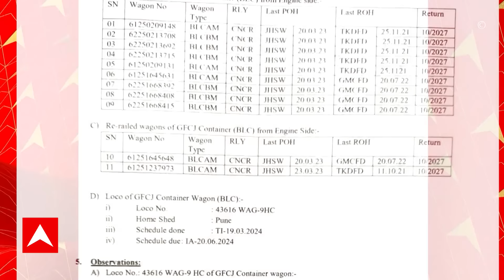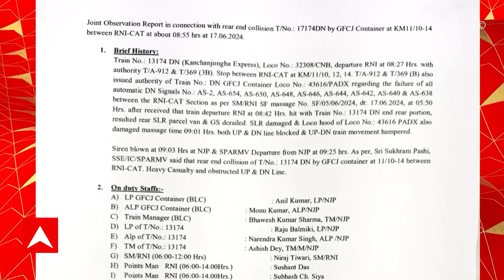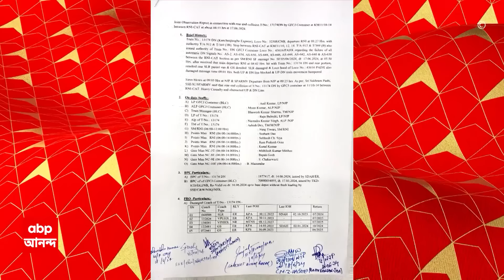Rail Accident: মালগাড়ির মৃত চালকের ঘাড়ে দোষ ঠেলার চেষ্টা করেছিল রেল? সেই প্রশ্ন আরও জোরাল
ABP Ananda LIVE: ফাঁসিদেওয়ার ট্রেন দুর্ঘটনার পর, মালগাড়ির মৃত চালকের ঘাড়ে দোষ ঠেলার চেষ্টা করেছিল রেল বোর্ড। এবার রেলের অন্দরেই, তা নিয়ে শোনা গেল ভিন্ন সুর। রেলের অভ্য়ন্তরীণ রিপোর্টে, মালগাড়ির চালককে দোষী করে দেওয়া রিপোর্টে 'নোট অফ ডিসেন্ট' দিলেন চিফ লোকো ইন্সপেক্টর। এই রিপোর্টে উল্লেখ করা হয়েছে, দুর্ঘটনার দিন মালগাড়ির চালককে T-369 (3B) মেমো ইস্য়ু করা হয়। যার অর্থ সংশ্লিষ্ট সেকশন ক্লিয়ার রয়েছে। এই বার্তার ভিত্তিতেই কি গতি বাড়ান চালক? প্রশ্ন বিশেষজ্ঞদের। রেল কি এই দুর্ঘটনার দায় এড়াতে পারে? শুরু থেকে এই প্রশ্ন তুলেছে এবিপি আনন্দ। এবার সেই প্রশ্ন আরও জোরাল হল, রেলের অভ্য়ন্তরীণ রিপোর্টে দেওয়া চিফ লোকো ইন্সপেক্টরের 'নোট অফ ডিসেন্টে'।